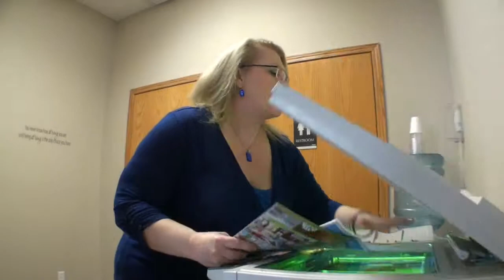Week 1 Show Teaser: Burnout